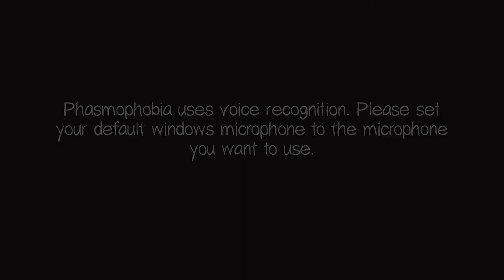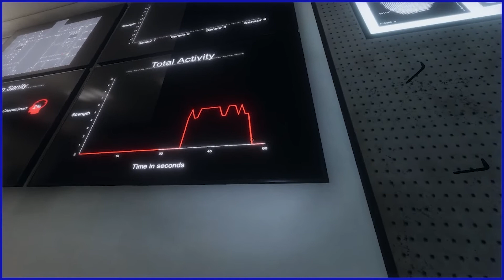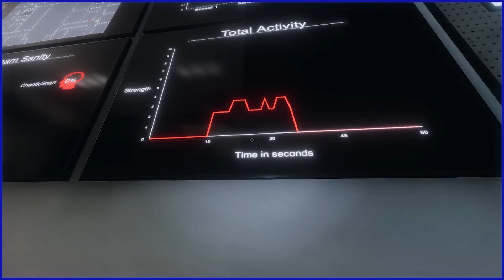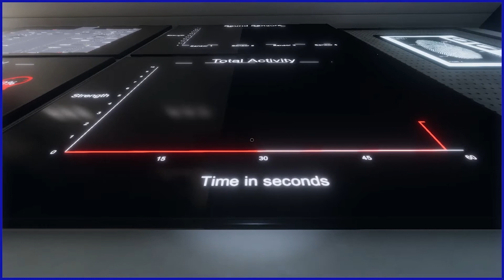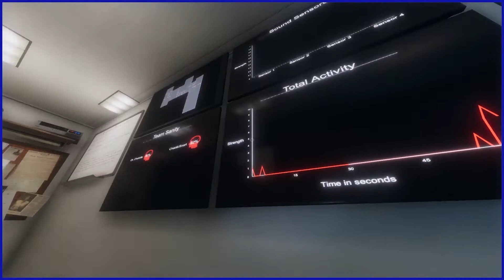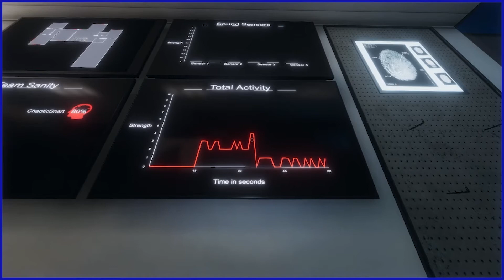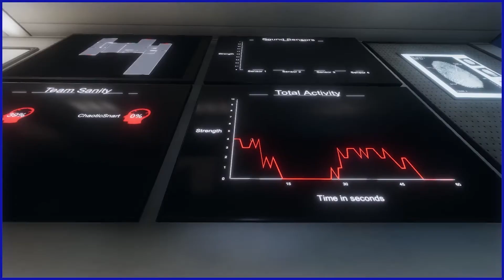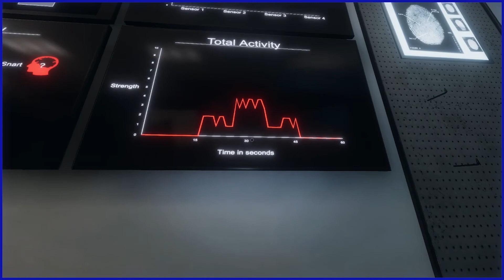Punishing Co-op No Equipment Challenges - Phasmophobia (beta branch 0.25.4)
Once again, I'm joined by my good friend to attempt to successfully complete the "No Equipment" challenge on Phasmophobia. In this attempt, we tackle Brownstone High School first, then Ridgeview Road House.

We see once again the emergence of deadly mistakes in these runs. I won't name them specifically, but these seem to be recurring mistakes when we attempt these challenges. It's good to identify them so that we don't make them again in the future, but this challenge doesn't allow for much certainty in the end. One of the most important things we need to work on (since the graph has been nerfed by the beta update[s]) is how to distinguish true and false EMF5 spikes. It is really important that we nail down 1. freezing temperatures and 2. EMF5 as soon as we can in this challenge.

Timestamps:
0:00 Brownstone High School: Beginning/Loading
0:44 Brownstone High School: Investigation 1
7:00 Brownstone High School: Hunt 1
8:40 Brownstone High School: Discussion 1
11:53 Brownstone High School: Investigation 2
12:21 Brownstone High School: Hunt 2
13:30 Brownstone High School: Investigation 2 continued
13:47 Brownstone High School: Hunt 3
14:45 Brownstone High School: Investigation 2 continued
15:55 Brownstone High School: Discussion 2
19:50 Brownstone High School: Investigation 3
20:35 Brownstone High School: Hunt 4
21:33 Brownstone High School: Investigation 3 continued
22:30 Brownstone High School: Hunt 5
23:30 Brownstone High School: Investigation 3 continued
24:04 Brownstone High School: Hunt 6
25:01 Brownstone High School: Investigation 3 continued
26:03 Brownstone High School: Discussion 3
33:32 Brownstone High School: Conclusion
34:07 Ridgeview Road House: Beginning/Loading
34:35 Ridgeview Road House: Investigation 1
36:19 Ridgeview Road House: Monitoring 1
38:51 Ridgeview Road House: Discussion 1
41:46 Ridgeview Road House: Investigation 2
43:41 Ridgeview Road House: Discussion 2
43:58 Ridgeview Road House: Monitoring 2
49:05 Ridgeview Road House: Investigation 3
54:59 Ridgeview Road House: Discussion 3
56:05 Ridgeview Road House: Investigation 4
58:47 Ridgeview Road House: Monitoring 3
1:02:29 Ridgeview Road House: Investigation 5
1:05:52 Ridgeview Road House: Monitoring 4
1:11:51 Ridgeview Road House: Hunt 1
1:12:13 Ridgeview Road House: Investigation 6
1:12:45 Ridgeview Road House: Hunt 2
1:13:43 Ridgeview Road House: Investigation 6 continued
1:14:30 Ridgeview Road House: Discussion 4
1:20:29 Ridgeview Road House: Investigation 7
1:21:04 Ridgeview Road House: Hunt 3
1:21:33 Ridgeview Road House: Investigation 7 continued
1:22:19 Ridgeview Road House: Discussion 5
1:28:53 Ridgeview Road House: Conclusion